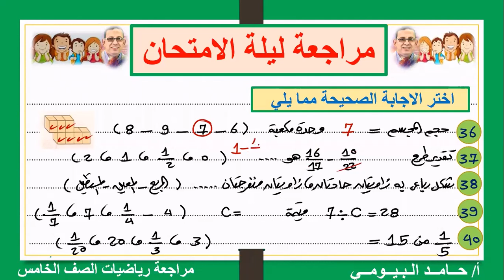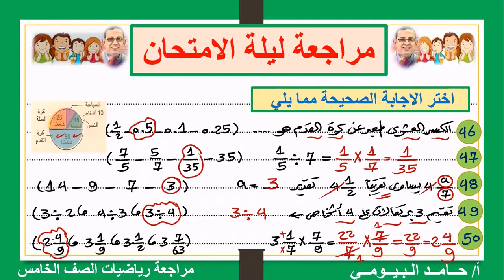المراجعة النهائية الثانية رياضيات الصف الخامس وحل افكار الاسئلة الموضوعية مستر حامد البيومى تابعنا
رياضة خامسة المطور
رياضيات الصف الخامس
مراجعة
مراجعات
اختبارات
امتحانات
تدريبات